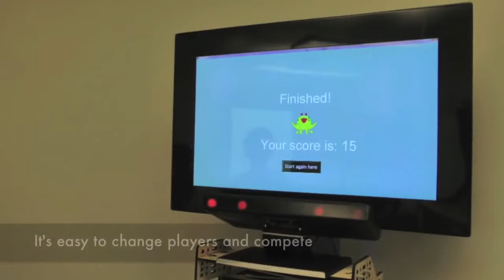Pursuits: Spontaneous Interaction with Displays based on Smooth Pursuit Eye Movement (UbiComp'13)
Although gaze is an attractive modality for pervasive interactions, the real-world implementation of eye-based interfaces poses significant challenges, such as calibration. We present Pursuits, an innovative interaction technique that enables truly spontaneous interaction with eye-based interfaces. A user can simply walk up to the screen and readily interact with moving targets. Instead of being based on gaze location, Pursuits correlates eye pursuit movements with objects dynamically moving on the interface. We evaluate the influence of target speed, number and trajectory and develop guidelines for designing Pursuits-based interfaces. We then describe six realistic usage scenarios and implement three of them to evaluate the method in a usability study and a field study. Our results show that Pursuits is a versatile and robust technique and that users can interact with Pursuits-based interfaces without prior knowledge or preparation phase.

Mélodie Vidal; Andreas Bulling; Hans Gellersen
Pursuits: Spontaneous Interaction with Displays based on Smooth Pursuit Eye Movement and Moving Targets
Proc. of the 2013 ACM International Joint Conference on Pervasive and Ubiquitous Computing (UbiComp 2013), pp. 439-448 , 2013.